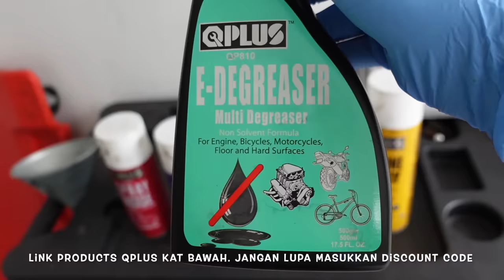Buat Iswara Umur 22 Tahun Sedap Balik Macam Baru Beli